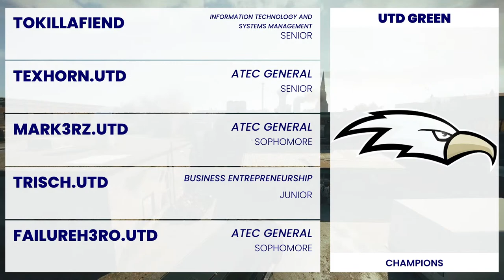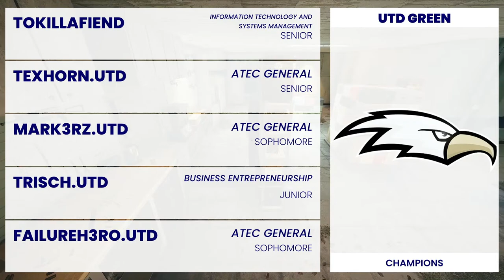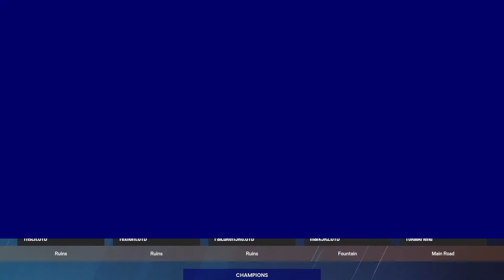NECC Rainbow 6 Siege | Week One | UW-Platteville A vs. OC Esports